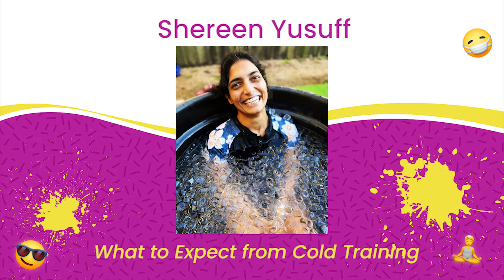What to Expect from Cold Training with Shereen Yusuff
In this session, I interview Shereen Yusuff to explore and discover what you can expect from cold training.

Shereen shares the benefits of cold training and how to get started with cold training.

Shereen Yusuff refers to herself as someone who loves experiencing all that her body and her mind has to offer. She grew up in Oman where she played tennis competitively as a child, and later on, graduated with an engineering degree from a university in India.

In 2016, she had her first surgery – she tore her ACL and for the first time she was unable to experience life as vigorously as she was used to. This made her delve more into breath work. It was during this time that she went back to the basics, and started focusing more on strengthening her foundation through joint mobility again. She went on to getting certified by the Onnit Academy in Austin, and exposed her self to other certifications like FRC and workshops in Body Mind Centering and Animal Flow. The breathwork eventually led her to the Wim Hof Method and Buteyko Method where she went on to becoming a certified Breath Instructor in both the techniques.

Her vision is to have breath and movement taught to every individual through which everyone will lead a happier, healthier and stronger, and most importantly, a medication free life.